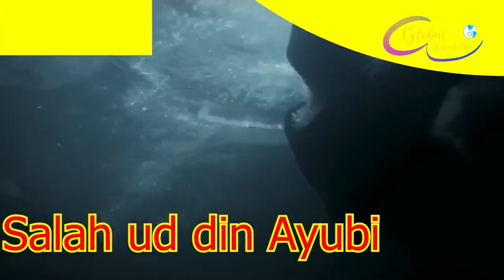Sultan Salahuddin Ayubi - Ep7 || Who Was Amaduddin Zangi and Noor uddin Zangi || Global Knowledge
Voice Over and S.E.O by Saeed Ahmed